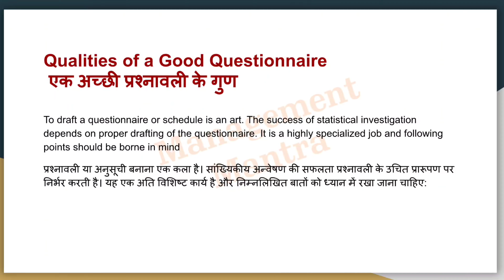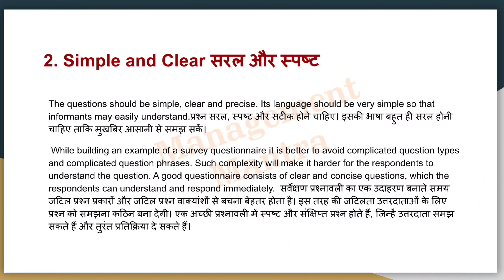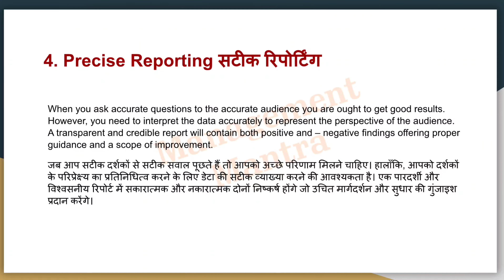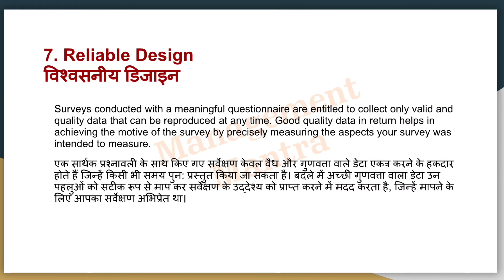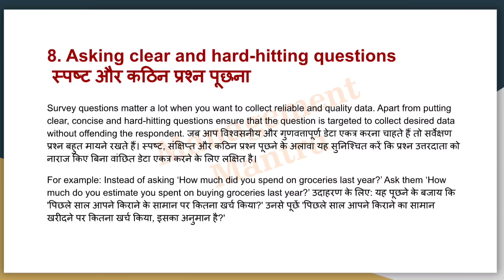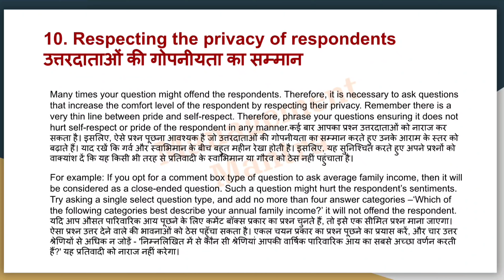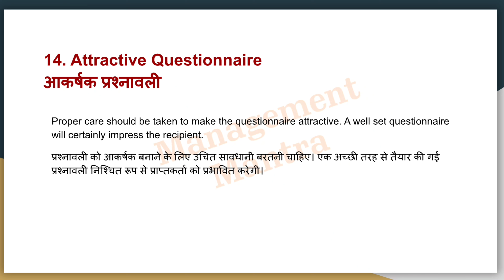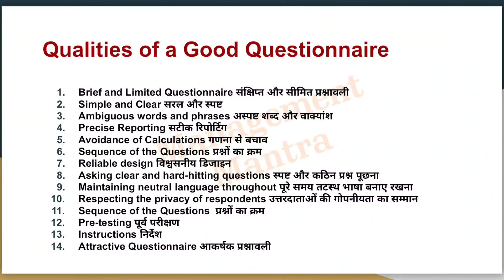Qualities of a good questionnaire, questionnaire, qualities of a good questionnaire class 11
research methodology
data collection methods in research
research design
marketing research
types of research design
researchdesign marketingresearch researchmethodology qualities of a good questionnaire,questionnaire,qualities of a good questionnaire class 11,types of questionnaire,merits and demerits of questionnaire,characteristics of good questionnaire,advantages and disadvantages of questionnaire